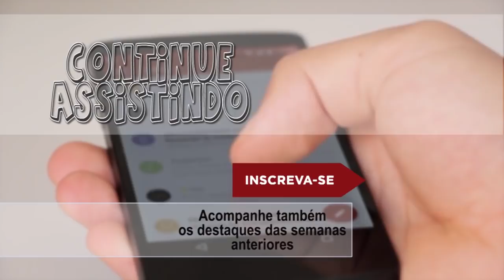X-MEN: FÊNIX NEGRA – CHEGA EM FEVEREIRO | SERÁ QUE VAI SER BOM?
O longa é o décimo segundo título da série X-Men e o início de uma nova trilogia. O filme é escrito e dirigido por Simon Kinberg, e é estrelado por James McAvoy, Michael Fassbender, Jennifer Lawrence, Nicholas Hoult, Tye Sheridan, Sophie Turner, Hugh Jackman, Alexandra Shipp, Kodi Smit-McPhee, Evan Peters, e Jessica Chastain. Em Dark Phoenix, os X-Men precisam enfrentar o poder total da Fênix, depois de uma missão para o espaço ter dado errado.